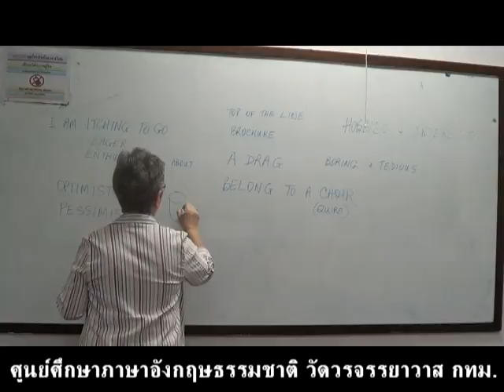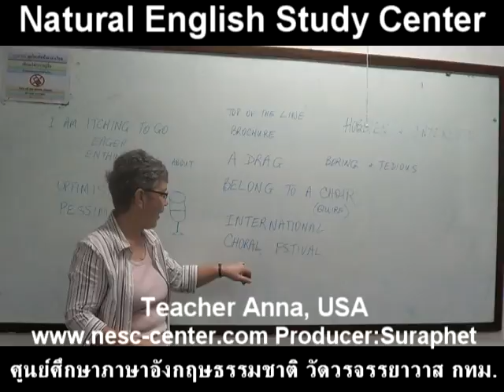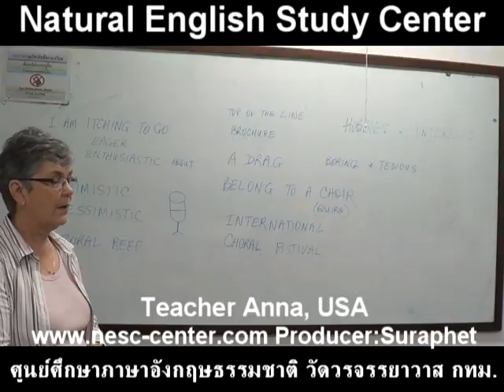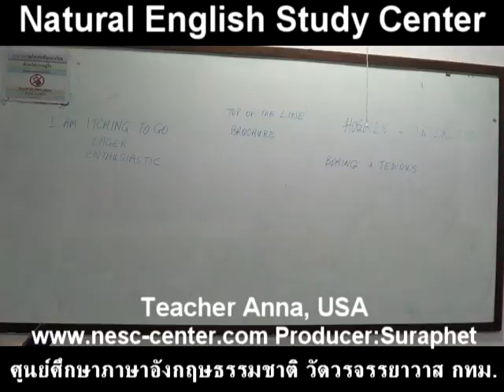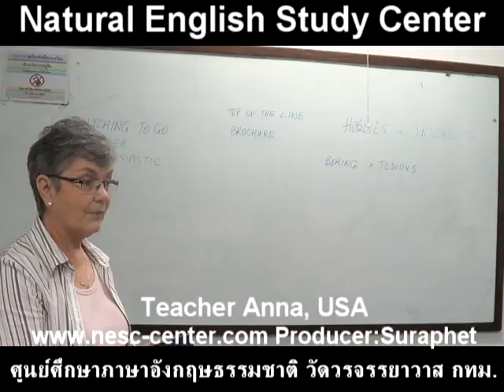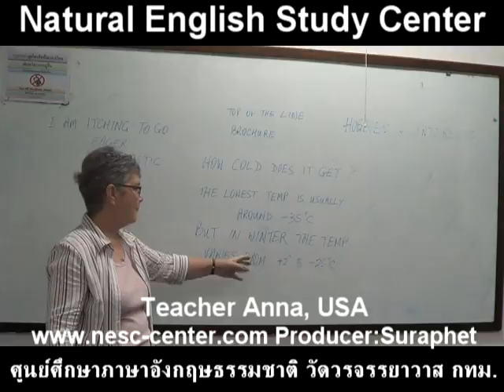suraphet 3101 English Teaching Teacher Anna, USA , Anna 2